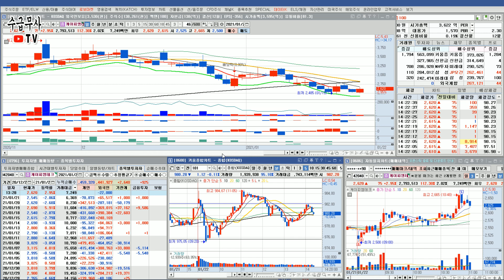【케이피엠테크】 주도주 실전단타 매매복기 | 검은머리 수급 음봉 투매잡기 | 주가분석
【 수급무사의 주식 Live 정규방송 : 매주 일요일 밤 10시~ 】